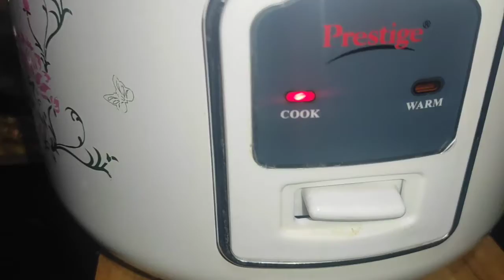How to Prepare Karamani Sweet Adai | HomeCooking | Karadaiyar Nombu Special